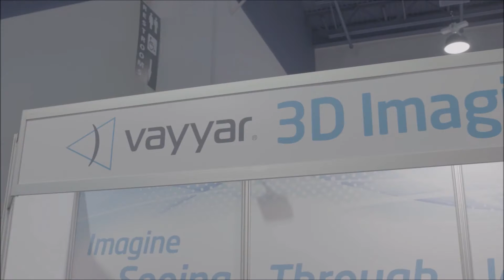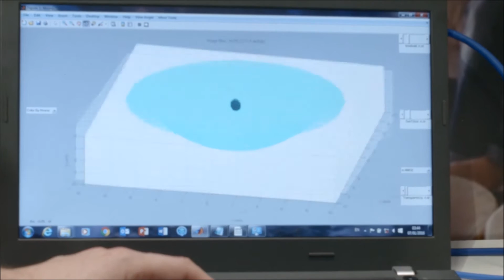Walabot Wed - Mind Boggling Technology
Walabot sensors are powered by Vayyar technology - making everything from tracking people to tracking water leaks possible. Vayyar brings the technology to life; Walabot puts it in the palm of your hand.

About Walabot -

See through solid walls, track targets, measure speed and much more.

Walabot is a new kind of 3D imaging sensor. It uses radio frequency and will reveal all kinds of things hidden in the world around you.

It is handheld, programmable and our SDK (software development kit) It contains a variety of imaging capabilities & our API will enable you to build your own custom applications for it.

We are finalizing development and looking for feedback from makers, programmers, engineers and builders to improve our building platform.

Check out our survey and help us answer the following questions

1.  Choose which operating system you want walabot to run on
Linux, windows, ios, android or embedded

2.  What programming languages are you using?
C/C++, Java, C# or VB

3.  If we sent you a dev kit, what cool maker projects would you want to do with it.

4.  Are you currently using Raspberry pi, little bits, arduino or other maker platform

Follow us for the latest intel and a chance to win dev kits